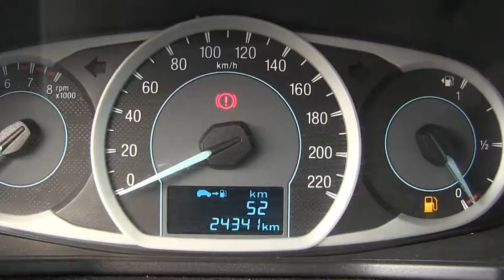Ford / Figo / 2016 - GA119986